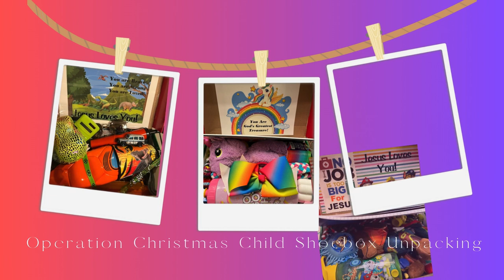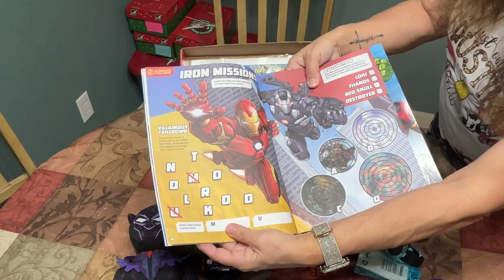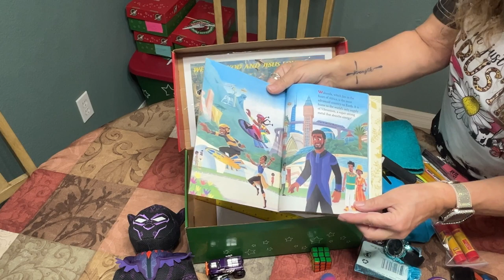Black Panther OCC Shoebox Unboxing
Operation Christmas Child Unboxing for a Boy age 10-14 y.o Black Panther Theme

My goal is to encourage and inspire you to pack full, fun and personal shoeboxes by sharing what I pack in my shoeboxes.

If you have never heard of Operation Christmas Child or you have never packed a shoebox gift, I hope and pray that I have inspired you to pack a box or two. Blessings!!

Visit the links below to learn more about Operation Christmas Child.